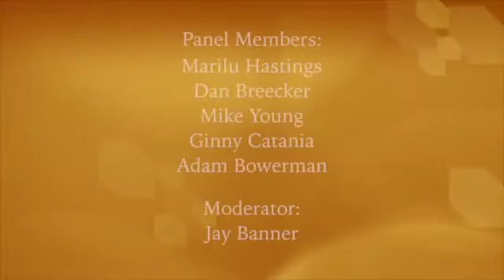JSG 10-Year Anniversary Panel 4: Broad Areas of the Earth Sciences (5/7)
On January 22, 2016, the Jackson School of Geosciences at The University of Texas at Austin celebrated its 10-year anniversary with a research symposium. The event was organized around school founder Jack Jackson’s vision of educating young people “in the subjects of geology; geophysics; energy, mineral and water resources; and broad areas of the earth sciences, including the Earth’s environment.” Video of the event is split into seven parts.

0:23--Panel introduction from moderator Jay Banner, the director of the Environmental Science Institute

2:15--Presentation from keynote speaker Marilu Hastings, the vice-president of the Cynthia and George Mitchell Foundation's sustainability program

27:20--Panel discussion